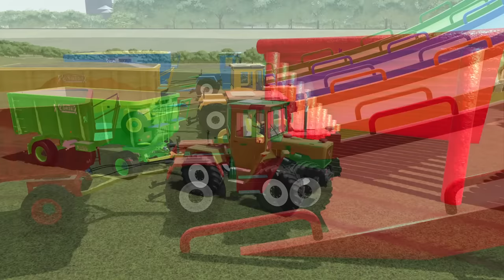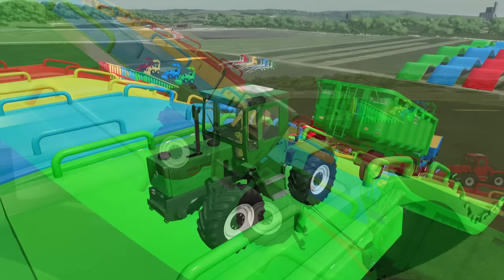TRANSPORT OF COLORS! SCORPION LOADERS & LOADING RAMPS! FRUIT JOBS! FS22